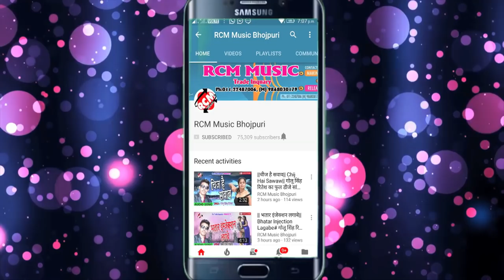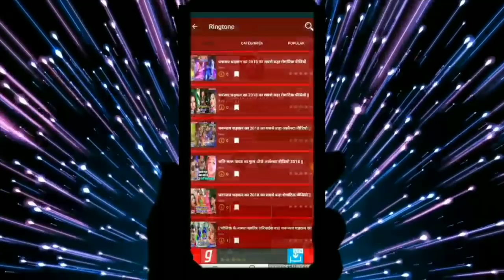ATUL CHAUBE का 2019 का बड़ा बेबफाई सांग || जा जान खुश रहा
Title: JA JAN KHUSH RAHA
Singer: ATUL CHAUBE
Lable: RCM Music
Lyrics: AJIT HALCHAL
Video Director:
DOP: